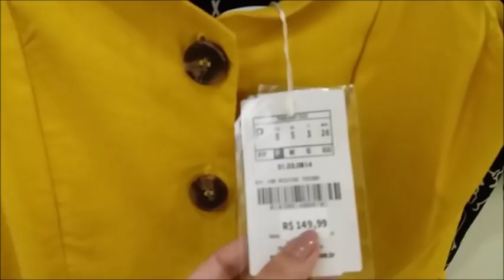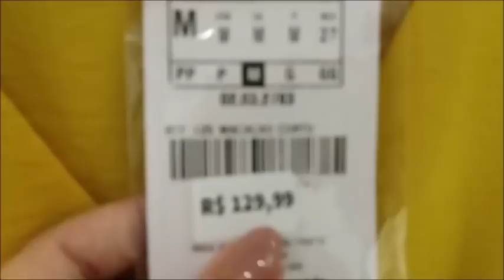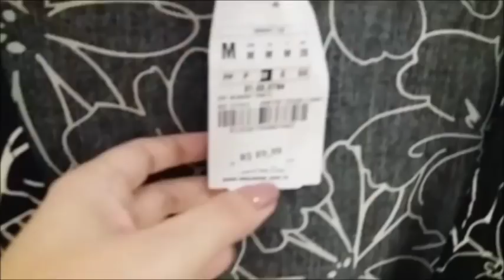Provador Loja Aquamar